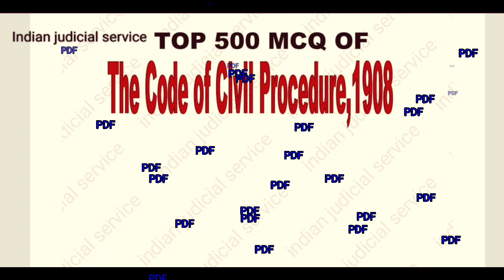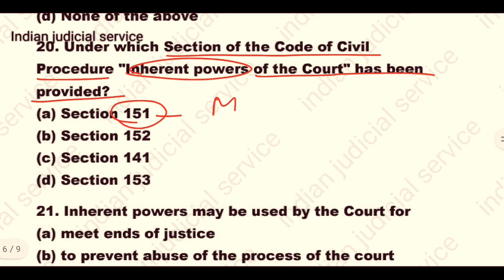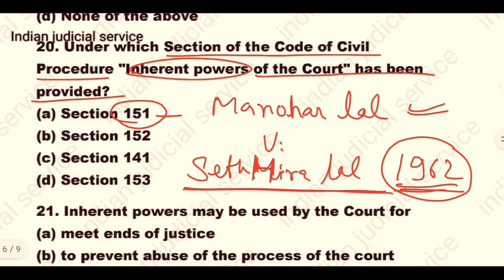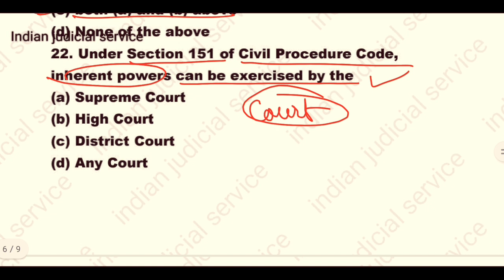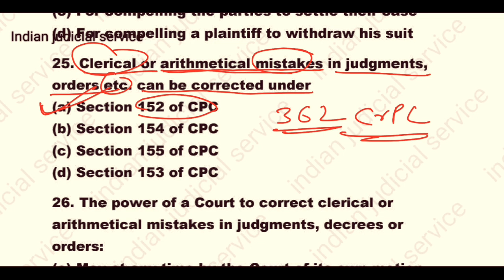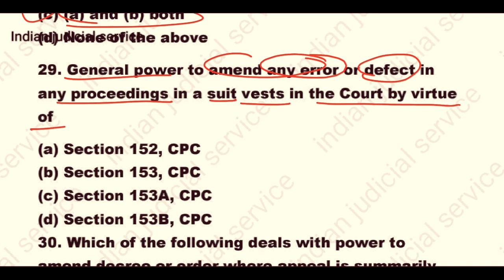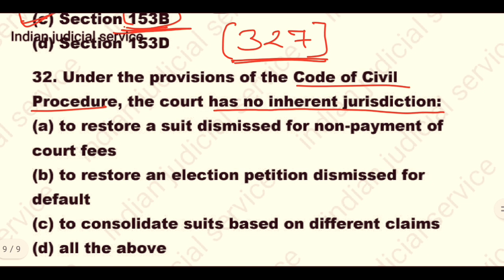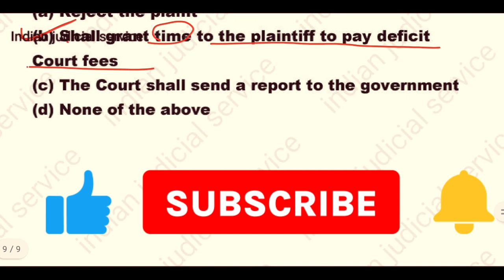THE MOST EXPECTED 500,MCQ OF CPC, 1908 (PART-19) FOR ALL judicial EXAMS Bihar-J /AIBE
Most expected mcq with explanation of important sections/orders of CPC, 1908 for all Judicial services exams.. so please watch and give suggestion for improvement.. Thankyou